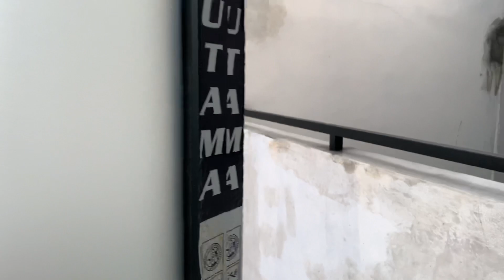Rumah Semarang BSB City dekat Mall BSB City - WA 081328790803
RUMAH BSB CITY SEMARANG

🈴 Cluster exclusive yang berada di kawasan kota Mandiri BSB City Semarang Barat

🈴 Bangunan 2 lantai

🈴 Design bangunan modern atap limasan

🈴 Terdiri dari 2 kamar tidur plus 1 dan 2 kamar mandi

🈴 Double carport, taman depan, dapur bersih dan sisa tanah belakang

🈴 Balkon depan

🈴 Jalan super lebar

🈴 Fasilitas Private Danau dan Club House

🈴 Dekat Mall BSB City Semarang

🈴 Harga 2,1 Miliar

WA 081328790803